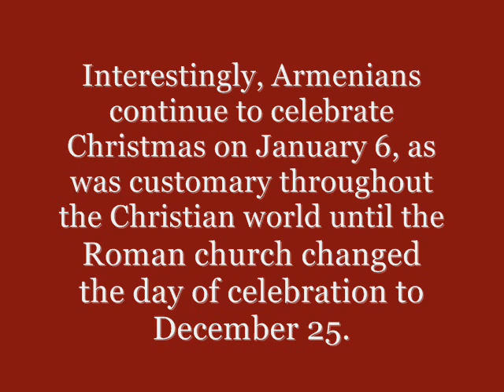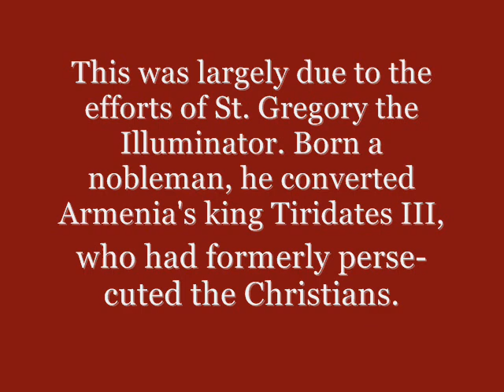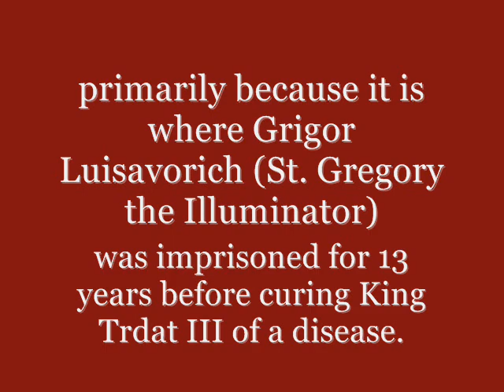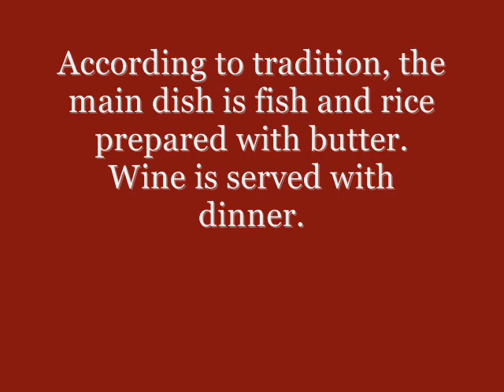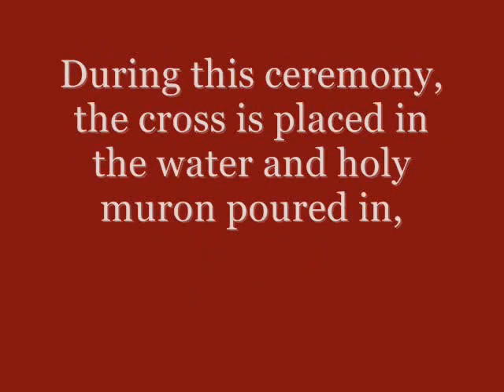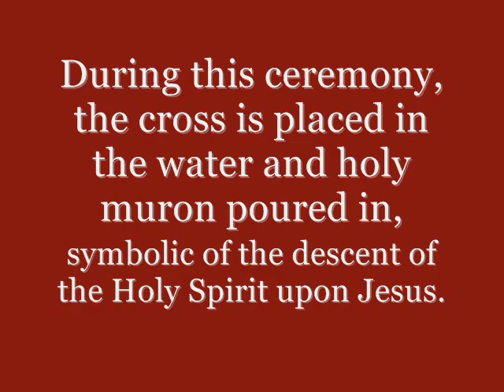Christmas in Armenia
Armenia by UNESCO is recognised as first Christian country...and in 2001 Pope and many priests all over the world visited Armenia to celebrate 1700 years of birth of official Christianity.

From a Gospel published in London in 1634 Armenia is depicted as the birthplace of all mankind.

Detail from a Biblical map of the Middle-East by the French cartographer Philippe Buache published in Paris in 1783.
Armenia is marked as "EDEN où était LE PARADIS TERRESTRE.

Many of the modern linguists consider the translation of the Bible into Armenian an almost perfect match and have coined it the "Queen of Translations".

The King James Bible Strong's Hebrew Dictionary defines 'Ararat as the following:

'Ararat - of foreign origin; Ararat (or rather Armenia):--Ararat, Armenia.

1. - Latin Vulgate(old Latin) translation of Bible, Ararat means Armenia - "...ark rested on the mountains of "ARMENIA"..." but New Vulgate is says - "Ararat".

2. Ararat was the name of a part of ancient Armenia.
Bible at
Jeremiah 51:27. "ARARAT, Minni, Ashchenaz..." - wich is provinces of Armenia:)

3. Josephus, Antiquities of the Jews:

" The Ark landed on an ARMENIAN mountain peak..."

"If the Scriptures are rightly understood it was in Armenia that Paradise was placed,  Armenia, which has  paid as dearly as the descendants  of  Adam for  that fleeting participation of its soil in the happiness if  Him  who was created from its dust. It was  in  Armenia  that  the  flood first abated. and the dove alighted."
Lord Byron.